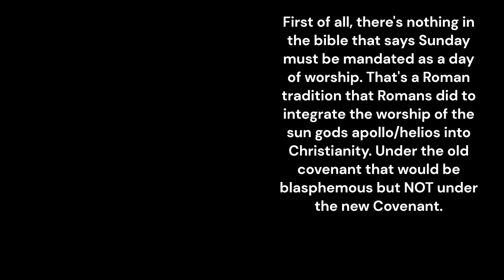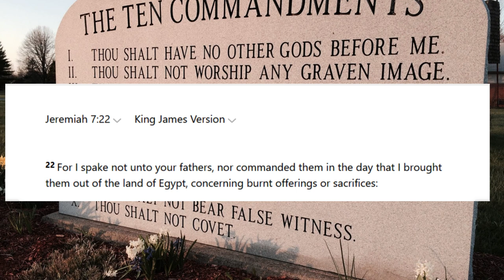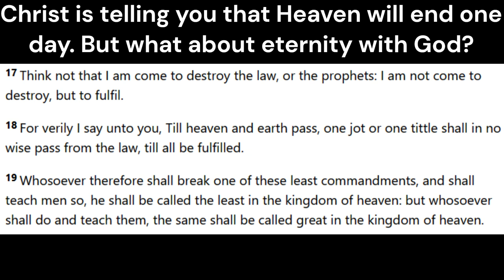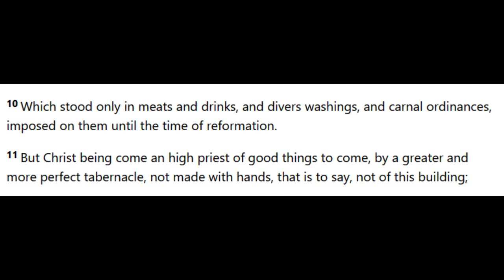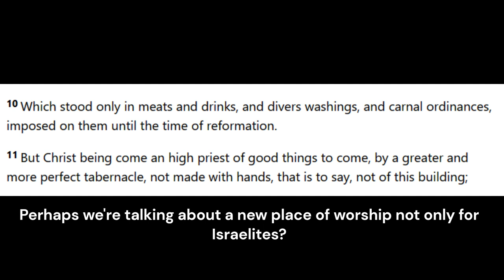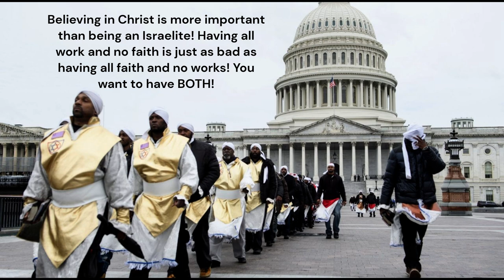Here's why Christians don't keep the Sabbath...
There are definitely some misconceptions about Christians and the Sabbath. In this video, I'm going try and get to be bottom of why Christians don't keep the Sabbath and why we don't have to do so. Now, look I have a history of picking up new ideas and beliefs, so if I can be proven wrong about the Sabbath I'd gladly consider keeping it. But first, hear me out.